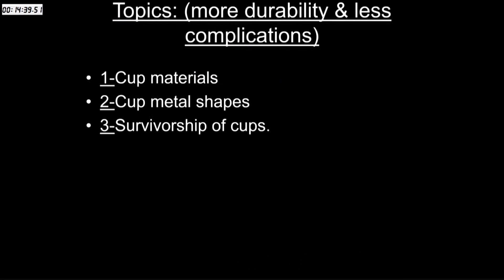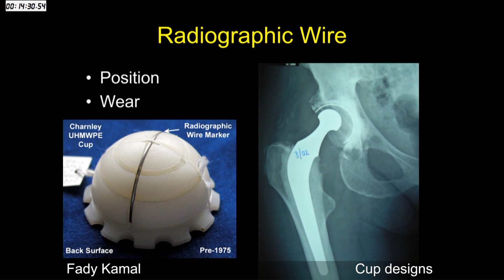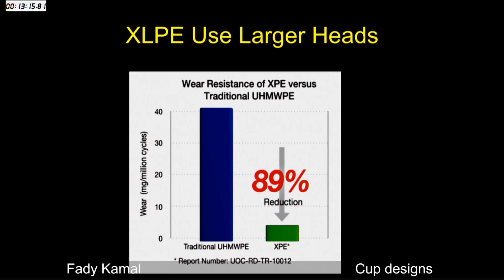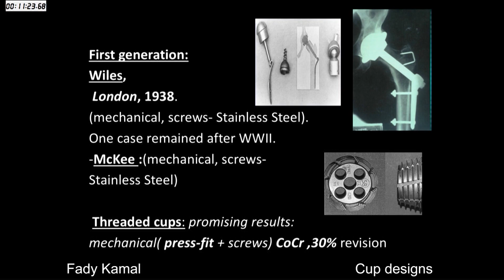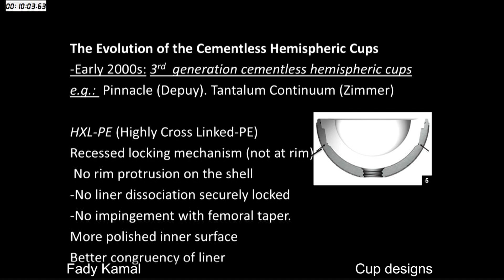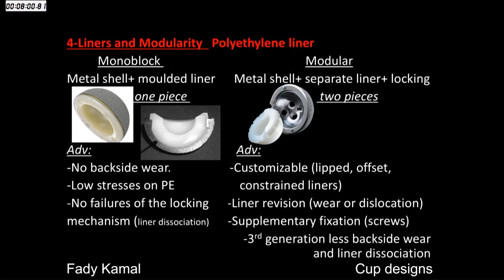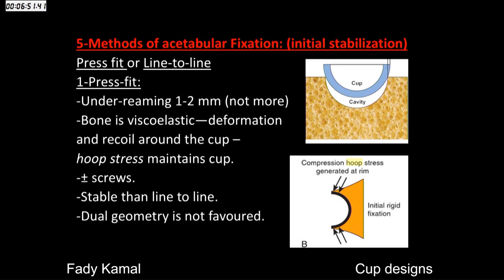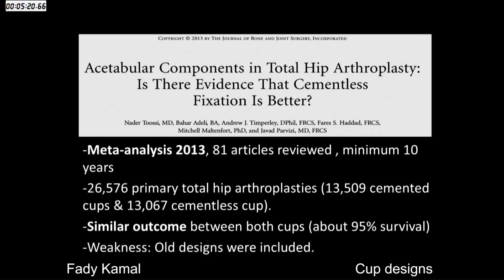1-7 Cup designs - Fady Kamal